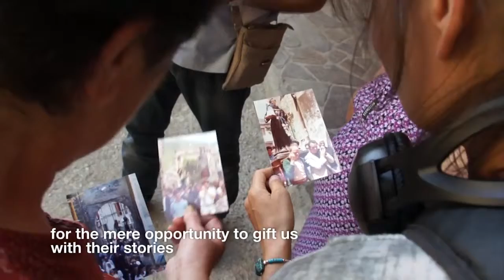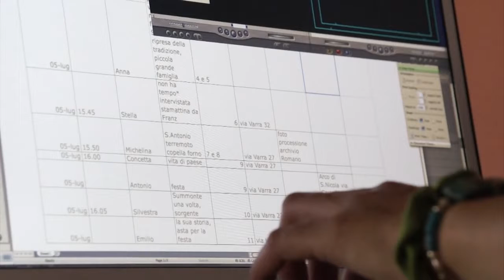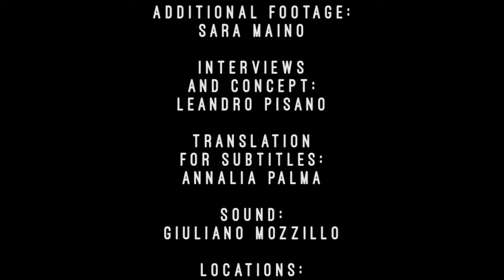Interferenze/Portobeseno: rural perspectives on soundscape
Il video documenta la collaborazione realizzata nel 2012 tra Portobeseno festival - Vallagarina, Trentino - e Interferenze News Arts Festival - Irpinia, Campania.
L’artista coreana Ji-yeon Kim ha realizzato due residenze alla scoperta del paesaggio sonoro in Vallagarina e in Irpinia. La prima residenza, con la curatela di Leandro Pisano, svolta a Calliano in Trentino è stata dedicata all’acqua, alle campane e ai luoghi abbandonati denominati “terzo paesaggio”. Le registrazioni sonore sono coinfluite nel concerto tenuto da Ji-yeon Kim nel castello di Beseno in occasione del festival Portobeseno 2012.